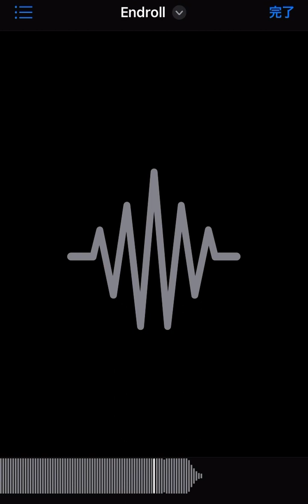Endroll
今もまだ答えが見えずに目の前の道を見失って
消えかけたその声に僕が唯一をあげる

嘘で飾った笑みも
曖昧な言い訳も聞き流すから

重ねてく2人の足音が途切れぬよう祈り
少しずつ少しずつ隙間にあった嘘が剥がれてく

明日を信じる意味とあなたを抱き締めて
歪んだこの世界の果てまで

どんなに脆くてもどんなに躊躇っていても
2人ならきっと大丈夫だと信じさせるから